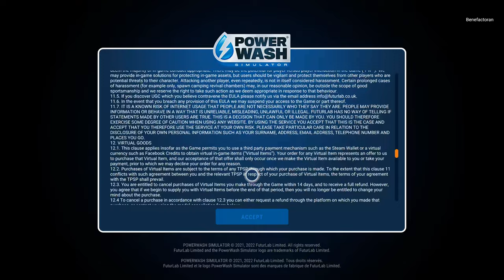PowerWash Simulator 24 Minute Gampley 4k Ultra HD HDR ( No commentary)